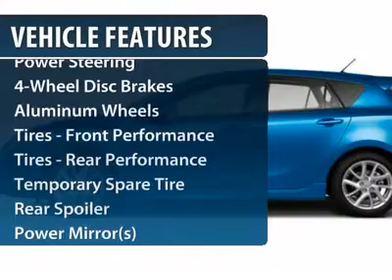2012 MAZDA MAZDA3 Egg Harbor Twp, NJ 3M12242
2012 MAZDA MAZDA3 Egg Harbor Twp, NJ
Stock# 3M12242
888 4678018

Pick up this Sky Blue Mica 2012 Mazda Mazda3, available today. Featuring Automatic transmission, it has 0 miles. This could be the one you've been searching for.